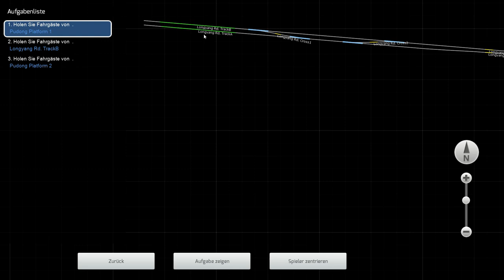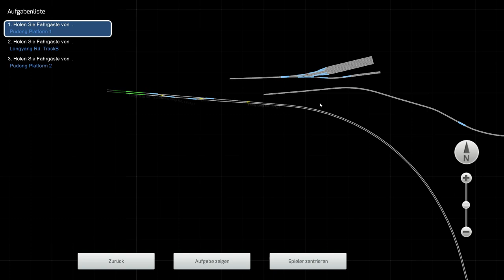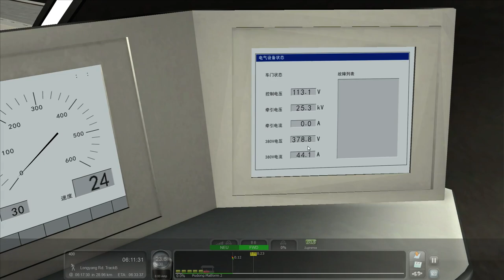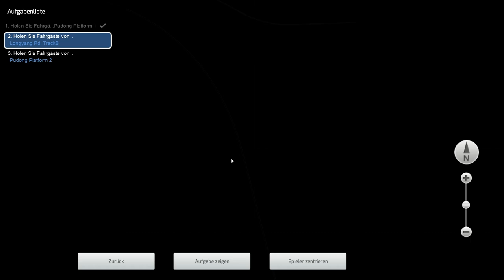LETS PLAY Train Simulator 2016 | Folge 160 | Shanghai Maglev | Transrapid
►Rob auf Twitch ( hier finden die Livestreams statt )

gibt es ein Forum für Fragen, einen Downloadbereich und News rund um Train Simulator 2016